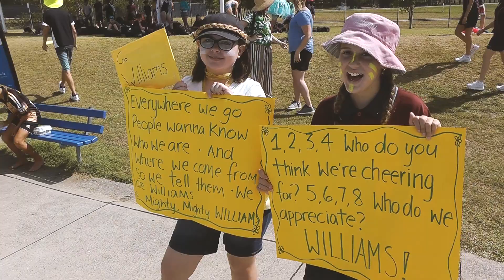Secondary Swimming Carnival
What a great day for a Carnival! A huge thank you to Tani Broadhead for jumping on the microphone to help capture the days awesome moments!